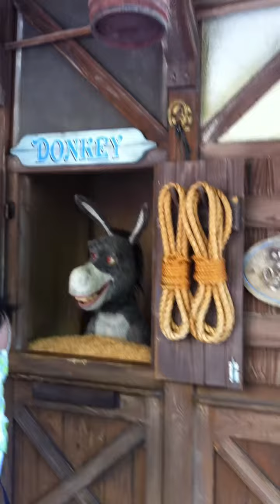Ashlyn Visits Donkey and Shrek at Universal Studios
This was actually very funny.  We watched at least 30 minutes and I wish I could have gotten some of it on video.  They were hilarious!